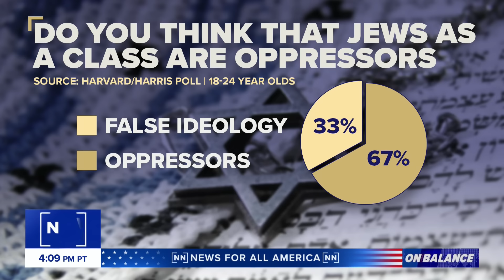Law firm boycotts Harvard recruiting events | On Balance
Harvard has been receiving backlash after its president came under intense scrutiny following a House hearing in which she answered questions about campus antisemitism. Now, the school has seen a 17% decrease in early applications.
Edelson PC, a law firm, announced it will no longer attend Harvard Law recruiting events in protest of Claudine Gay's testimony, which Edelson believes downplayed attacks on Jewish students. The firm's founder, Jay Edelson, joins “On Balance” to share the reasoning behind this decision.